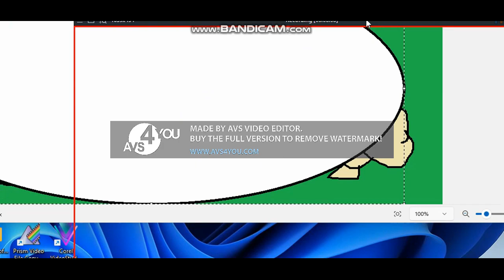FJIL Lore naaa